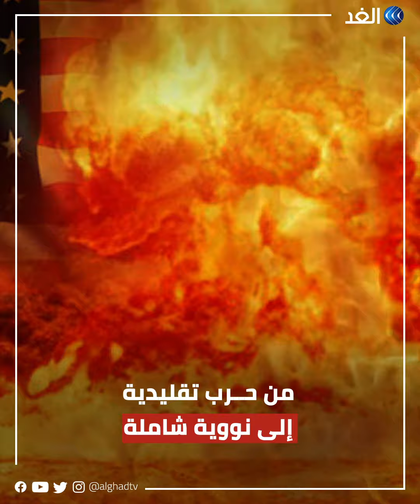فيديو يحاكي سيناريوهات الحرب النووية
نحو 85 مليون شخص سيموتون خلال دقائق قليلة.. أرقام مرعبة لضحايا الحرب النووية.. في فيديو نشرته جامعة أمريكية منذ 3 سنوات.. ما قصته؟